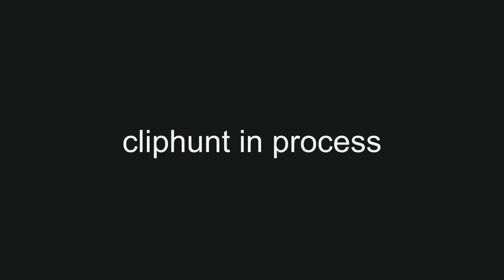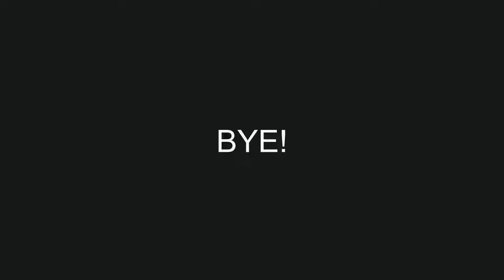Unexpected Clips and Images Compilation | Critical Ops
Hello, i hope u enjoyed Watching this video!

Here’s something about me
My age : 18
My nationality : Finland
My device : iPad pro
Editing software : LumaFusion
Im recording on ios-built in recorder

Some Servers im CC at or just after all good servers